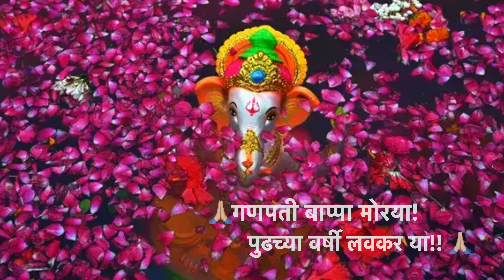कोकणातला गणेशोत्सव (Koknatla Ganeshotsav) गौरी गणपती आगमन | भजन | विसर्जन | ओवसा- चिपळूण, रत्‍नागिरी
हा व्हिडिओ पाहिल्याबद्दल धन्यवाद 🙏🏻. मला आशा आहे की तुम्हाला हा व्हिडिओ नक्की आवडला असेल.

कोकणातील गणेशोत्सव कुटुंबाला बांधणारा, रक्ताची नाती जवळ आणणारा, उत्साहाचे, आनंदाचे वातावरण निर्माण करणारा आहे. पाहुणे, मुलांची धम्माल, जुन्या-नव्या पिढीसोबत गप्पा, नाच-गाण्यांच्या कार्यक्रमांची जागरणं, सासर-माहेरची माणसं एकत्र येणं असा हा ऊर्जावर्धक सण आहे.

महाराष्ट्राच्या रचनेत भौगोलिक वैशिष्टय़ांनी समृद्ध असलेला निसर्गसंपन्न प्रांत म्हणजे कोकण. उत्सवप्रिय कोकणात दोन सण दणक्यात साजरे होतात. एक गणेशोत्सव आणि दुसरा शिमगा. कोकणातील मूळ निवासी, व्यवसाय-उद्योग-नोकरी निमित्ताने बाहेरगावी कुठेही गेले असले तरी आपल्या घरी गणपती उत्सवाला आवर्जून येतात. आपापल्या इच्छेनुसार, पद्धतीनुसार कुणी एक दिवस, दीड दिवस, तीन, पाच, सात, दहा दिवस गणेशोत्सव साजरा करतात.

कोकणांमध्ये गणपतीच्या शेजारी गौरीची स्थापना करतात. आदल्या दिवशी संध्याकाळी गौरी घरी आणायच्या, दुसऱ्या दिवशी पूजा करायची व तिसऱ्या दिवशी गणपती विसर्जनासोबत त्यांचं विसर्जन करायचं अशी चाल आहे. गौरी विविध ठिकाणी विविध रूपात पूजतात. मुखवटय़ांच्या रूपात, उभ्या पाटावर ठेवून, फोटोच्या रूपात, तेरडय़ाच्या फुलासहित रोपाच्या रूपांत तर काही ठिकाणी खडय़ांच्या रूपात पूजल्या जातात. मुखवटय़ाच्या गौरी अत्यंत आकर्षक, सुंदर व अलंकृत असतात. या ‘गौरी ओवसा’ करण्याची पद्धत असल्याने या सणाला माहेरवाशिणी माहेरी येतात.

गणपती विसर्जन हा डोळ्यांत पाणी आणणारा प्रसंग असतो. मुलगी सासरी जाताना जी भावना निर्माण होते, तशीच अवस्था विसर्जनाच्या वेळी होते. आठ-दहा दिवस भक्तियोगांमध्ये आकंठ बुडालेल्या स्त्रियांना तर अक्षरश: अश्रू आवरेनासे होते.
‘पुढच्या वर्षी लवकर या’ हा संदेश गजाननाबरोबर नातेवाईकांनाही देत हा आनंद सोहळा संपतो.

तुमचे प्रेम आणि पाठिंब्यामुळे माझ्या चॅनेलचे मूल्य वाढते आहे. या बद्दल मी खुप आभारी आहे.

व्हिडिओ आवडल्यास आपल्या हक्काच्या चॅनलला नक्की लाईक करा, शेअर करा 🏹, कमेंट ✍🏻 आणि सबस्क्राईब करा 🔔  आणि तुमच्या प्रेमाचा वर्षाव असाच करत रहा❤️